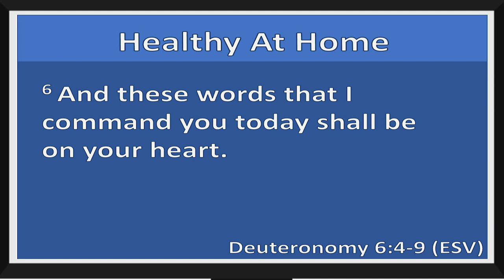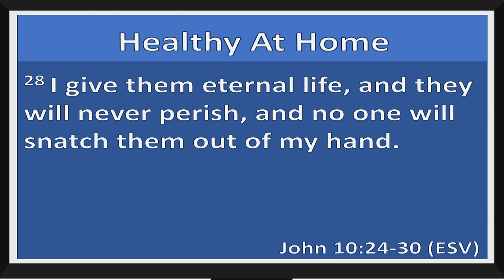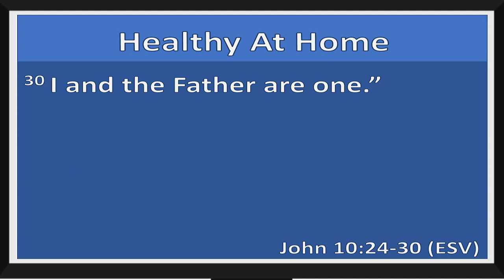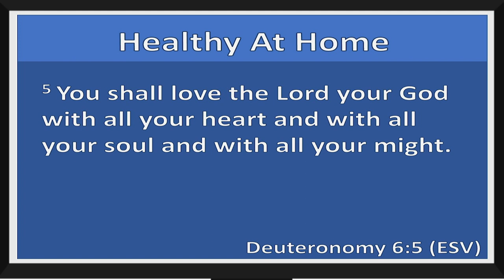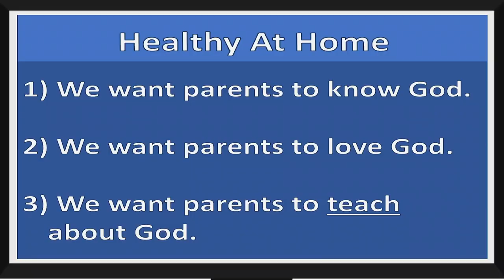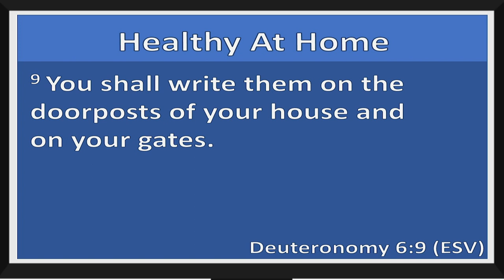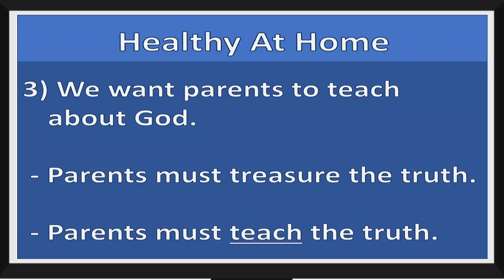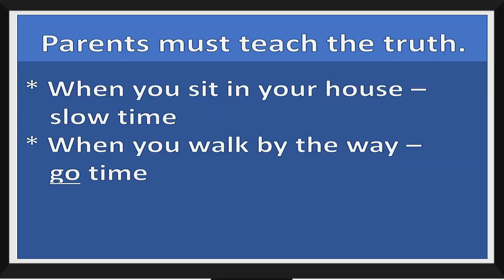07/12/2020 Service - Healthy At Home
This week we will be talking about Healthy at Home and specifically about our responsibility to teach our children about the Lord (Deuteronomy 6:4-9).